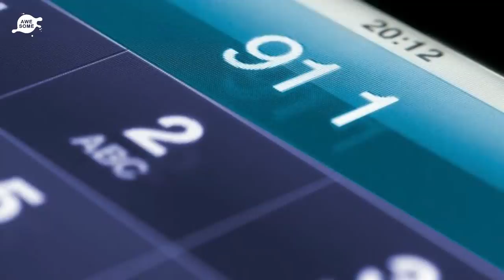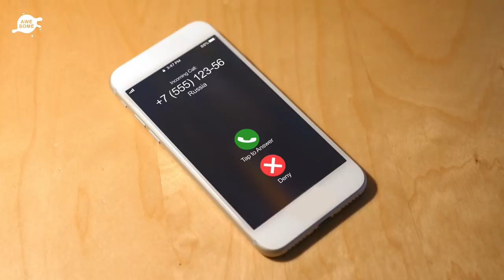Mother Hears Missing Daughters Cries Coming From Abandoned Shed